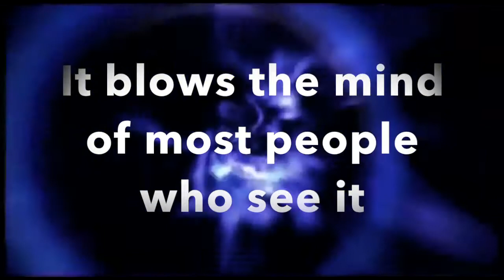The Magical Adventures of Kitten and Kip - The Trailer